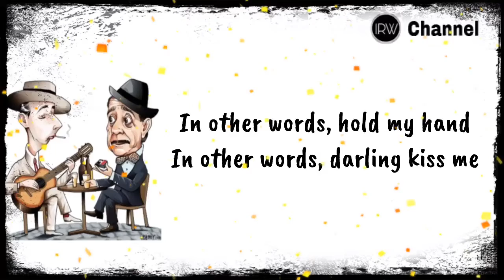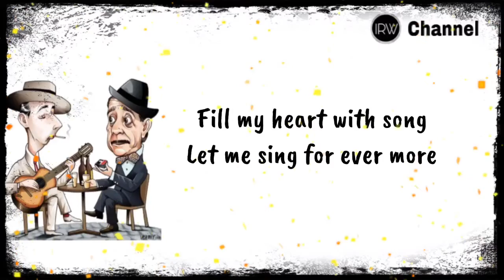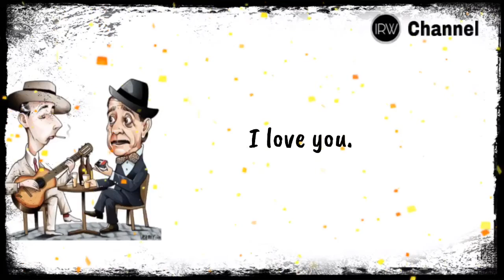Fly to the moon ( Lyrics )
Bob Tostes